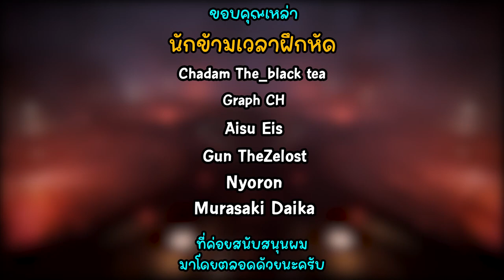Armored Core VI Fires of Rubicon: ตัวเกมที่ทำให้คุณรู้สึกอย่างไรหลังเล่นไปแค่ 1 วัน?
1วันเต็มที่ผมติดเล่น armoredcorevi จนเกือบลืมกินข้าว มาดูกันว่าตัวเกมมีอะไรน่าสนใจจนต้องพูดถึงกันบ้าง

คนที่สนใจอยากเล่นผ่านPC